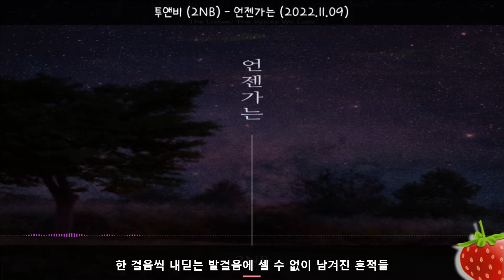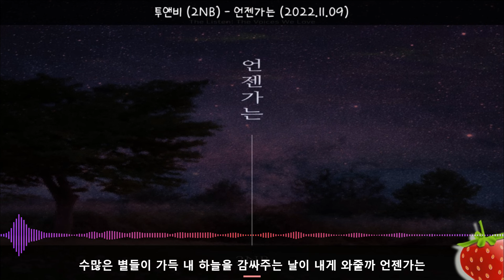투앤비(2NB) - 언젠가는(2022.11.09.)-가사(Lyrics)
한 걸음씩 내딛는 발걸음에
셀 수 없이 남겨진 흔적들
어디를 향해 가는지도 모른 채 새겨진
지난날을 되돌아본다
언젠가는 쓸쓸한 저 달빛도
나를 향해 비춰주는 날이 올까
소리 내 울지도 못하는 날 감싸주는 저 달만
내 곁에서 위로해 주나 봐
오늘 이 밤에 비추나 봐
어지러이 펼쳐진 날들에도
어느 순간 맺혀질 희망들을
찾아왔을까 시간 지나 눈앞에 보일까
난 또 한번 다시 걸어가
오늘 이 밤엔
얼마나 더 남아있을까
결국엔 꿈꿔온 따스한 빛이
나를 반겨줄까
언젠가는 메마른 내 세상도
같은 자릴 맴돌았던 내 하루에
따스한 햇살이 내리고
수많은 별들이 가득
내 하늘을 감싸주는 날이
내게 와줄까 언젠가는